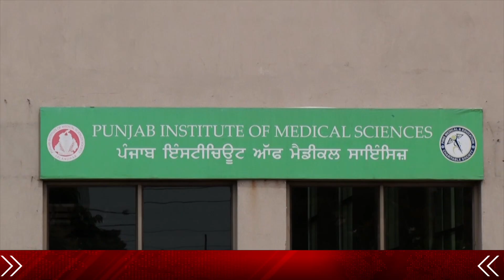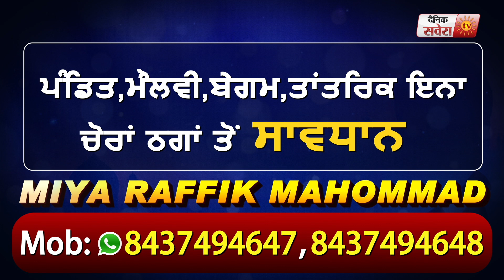Jalandhar के सरबत का भला Trust के IRS Dr .Girish Bali ने PIMS Hospital में बांटी PPE Kits और Mask